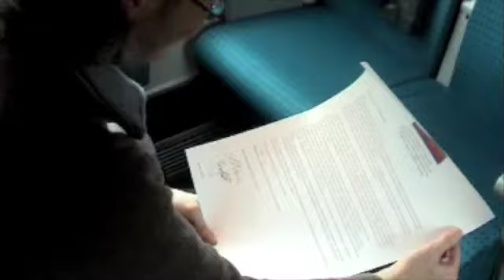Staatsbesuch - Bundeshaus - Gery Müller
Unterzeichnung eines Nichtangriffspaktes mit der Schweiz